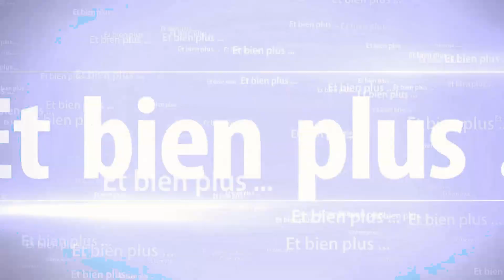[Let's Play] - Lego Marvel Super Heroes 2 - Phase 3 - #6 - Opération mission à Sakaar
Il n'y a pas que les véritables briques , il y a aussi les briques virtuelles ^^
Il faut aussi dire que je suis aussi hyper fan des jeux vidéos LEGO.
Ca fait trop longtemps qu'il attendait sur mon étagère, il est l'heure de le sortir de la poussière !!
Cette nouvelle série de let's play se terminera donc avec l'obtention du fameux platine !

✅ On avance dans l'histoire du jeu

Bon visionnage ^^

Développeur : TT Games
Éditeur : WB Games
Genres : Action, plateforme